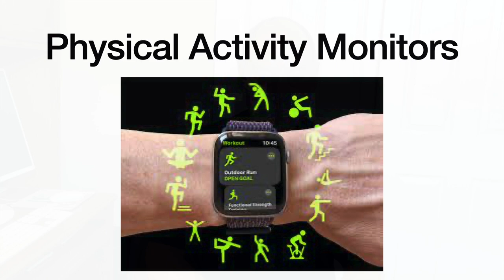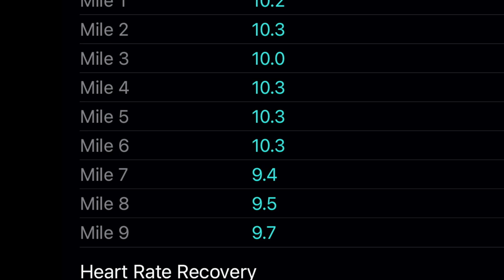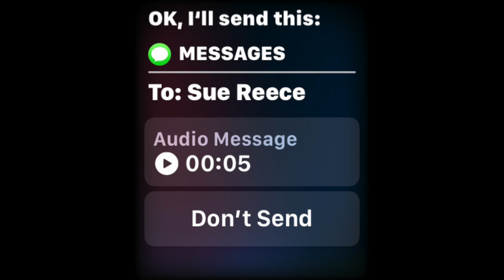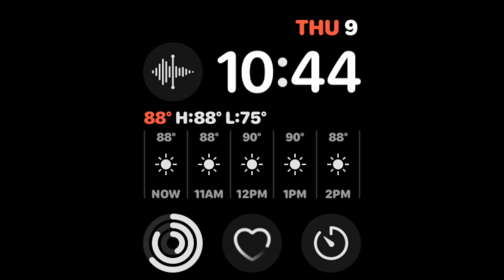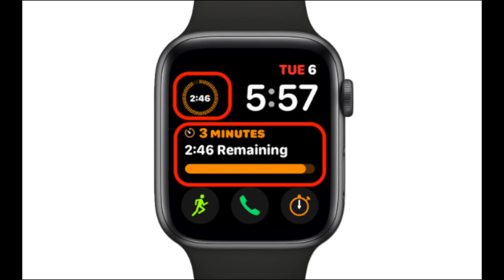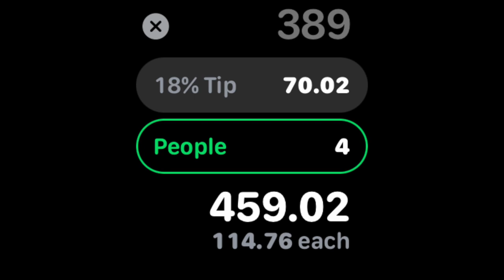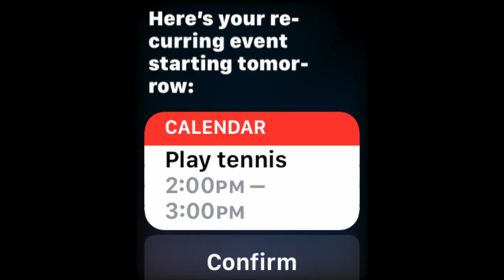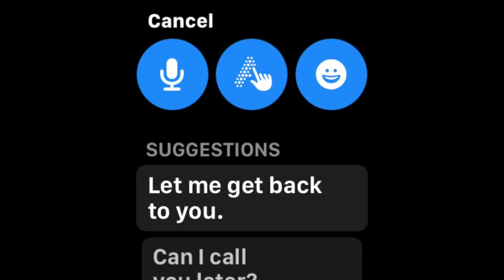10 Reasons Why Old People Wear an Apple Watch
Morrie Reece,  a retired 30 year Apple Senior  Executive, and his wife Sue give ten reasons senior citizens might  want to wear an Apple watch.